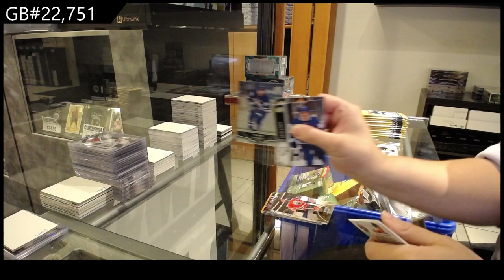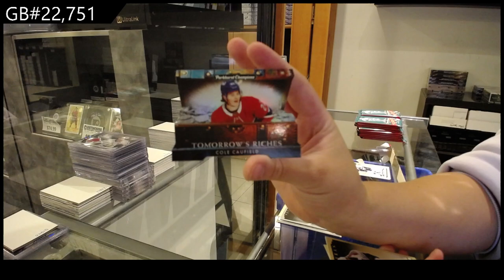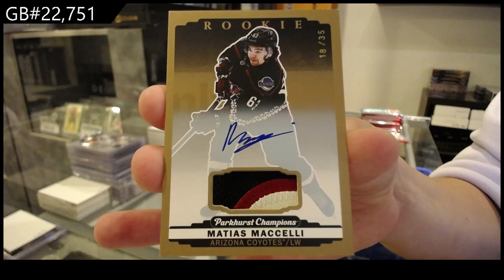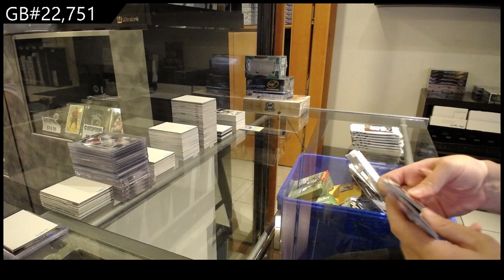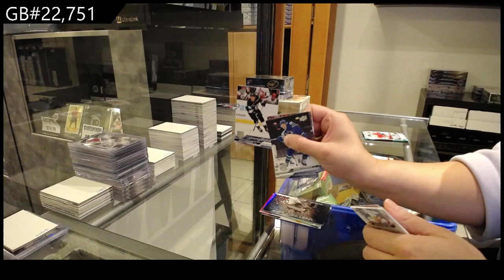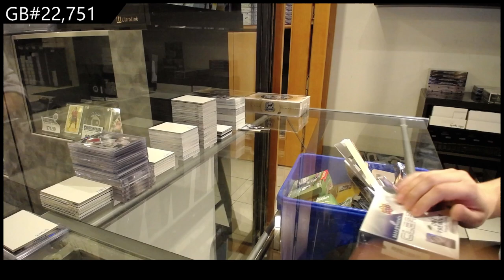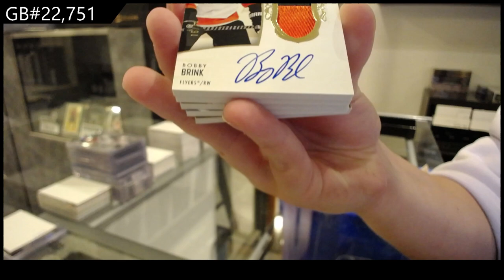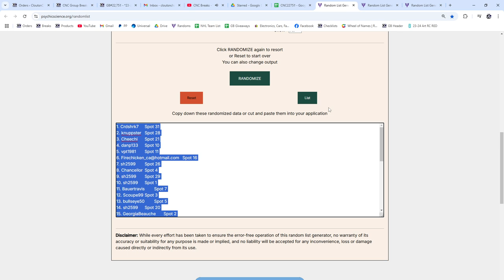Upper Deck 7 Box Hockey Mix Break With The Cup - CNC GB #22,751